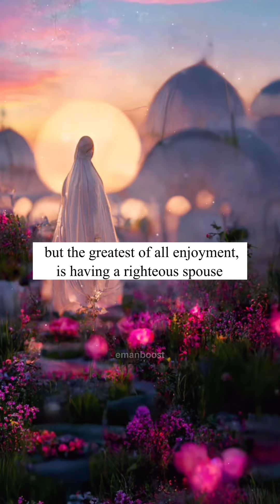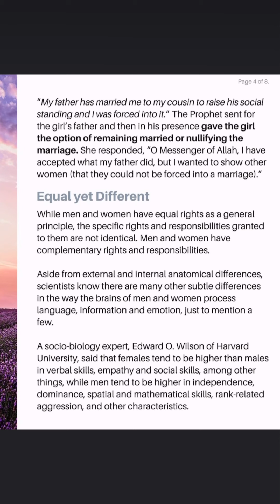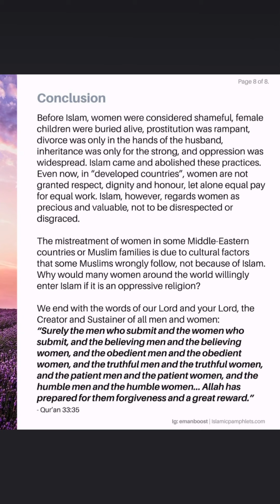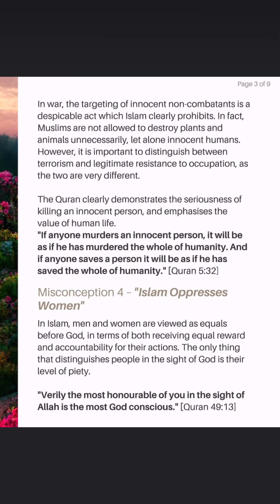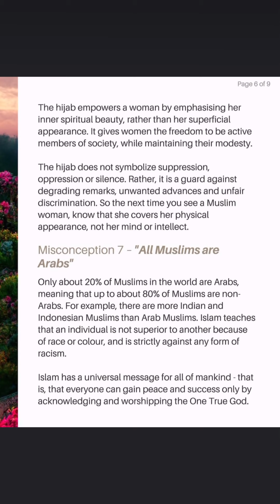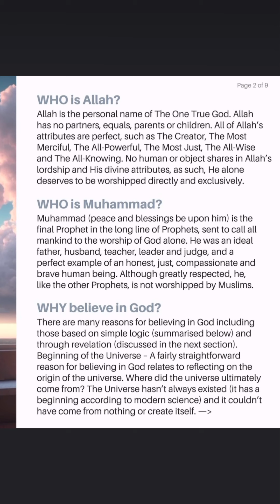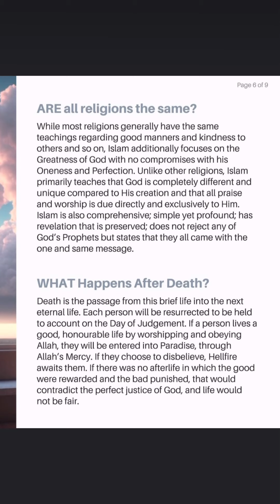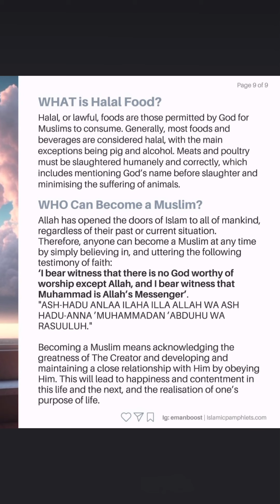UFC Fighter says Islam Oppresses Women… / Response Educational Video ~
The Hijab is an act of obedience between the Muslim woman and her Creator. It is a source of empowerment and dignity, and millions of Muslim women around the world choose to wear the Hijab as part of their faith. Far from being oppressive, the Hijab is an act of liberation, purity and most importantly, belief. Respect for women is an important aspect of Islamic teachings, and this is illustrated via the Hijab.

Furthermore, learning about Islam from unqualified sources without verification is dangerous and leads to misunderstandings. Do not be misled into accepting misconceptions and false information about Islam – the belief shared by more than a quarter of mankind.

Does not the guidance for all humanity, the message of Islam, deserve to be carefully pondered over and reflected on?

🌴 Follow @emanboost to learn more about Islam.